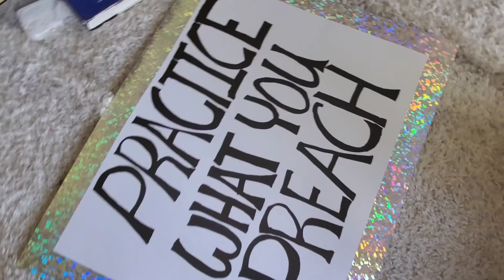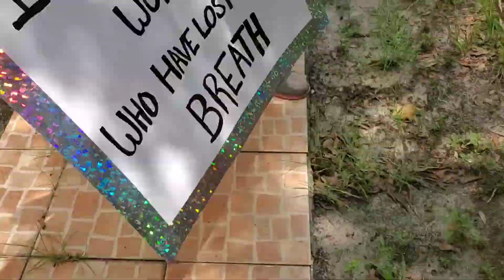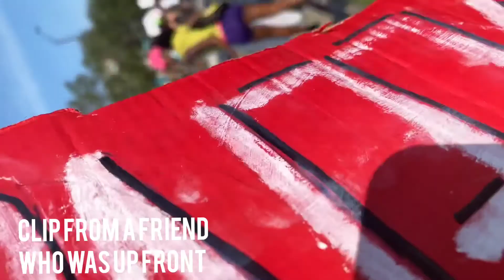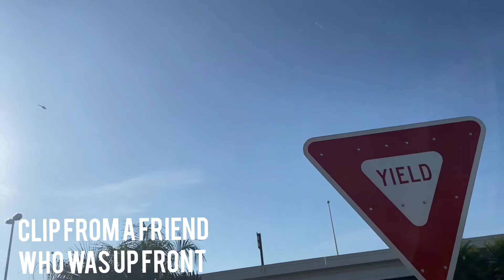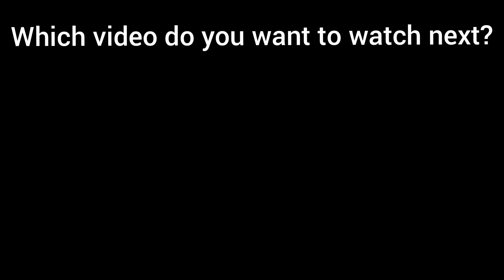PEACEFUL PROTEST TURNED VIOLENT | Tampa Bay Anti-Racism Protest 2020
On May 25, 2020, George Floyd, an African-American man, was murdered in Powderhorn, a neighborhood south of downtown Minneapolis, Minnesota, United States. Since then, protests have erupted around the nation and eventually around the world to end police brutality.

Unfortunately, protests that have started peacefully, became destructive and hostile, which the media has used to distract viewers from the purpose of these protests. This eventually led to one narrative: people are taking advantage of the protests to loot, riot, and commit crimes.

Our plan was to stand in unity with everyone there who was fighting against police brutality and racism. We decided that if the protesters became violent, we were going to leave. We thought as long as we were peacefully protesting, the police would stay on the sidelines. We were wrong.

What the media doesn't share is that peaceful protests aren't allowed to happen. Eventually we are attacked by tear gas and rubber bullets. The media only shows what fits their narrative and that narrative is that all protests are violent. The danger in that narrative is that  it causes division when all we want is for America to come together against racism and police brutality. It causes anger and rage, when all we want is for America to stand up and to stop being silent about the injustices people of color face. And is causes a distraction, when all we want is for America to focus on creating policies that will actually protect it's citizens.